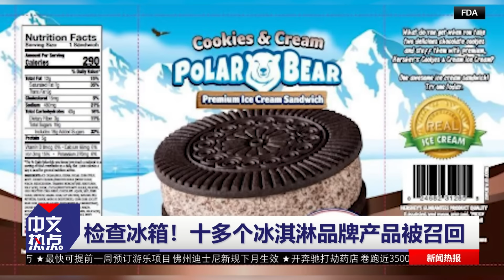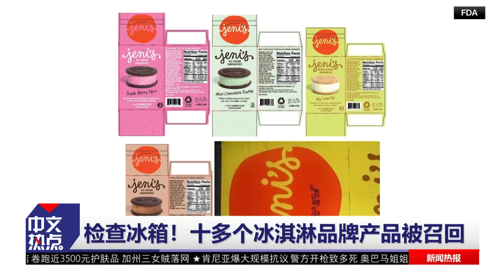16位诺奖得主: 川普将加剧通胀；曝川普或辩论前宣布搭档；400非移被ISIS带到美国；这种病毒加剧纽约已超百例；检查冰箱！多个冰淇淋产品被召回；特斯拉皮卡第四次召回《中文热点》Jun.26.2024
1.16位诺奖经济学家: 川普上任将加剧通胀
周二，一份由十六位诺贝尔经济学奖获得者共同签署的公开信引起关注。信中警告称，如果共和党总统候选人川普在11月的美国总统选举中获胜，美国和世界经济将遭受重创。

2.3选1 曝川普或在总统辩论前宣布竞选搭档
NBC新闻援引四名知情人士周二报道称，前总统川普最早可能会在本周宣布副总统人选，甚至在周四的辩论之前。

3.400多非移被ISIS带到美国 50人下落不明
三名美国官员表示，国土安全部已经将400多名从中亚和其他地方来到美国的无证移民确定为“关注对象”，因为他们是由恐怖组织ISIS下属的人口走私网络带到边境的。

4.CDC警告这种病毒风险加剧 纽约已超百例
疾病控制与预防中心(CDC)周二发布了一份健康警报，警告公众今年美国感染登革热病毒(DENV)的风险增加，与此同时全球病例继续上升。

00:00 内容提要
01:20 16位诺奖经济学家: 川普上任将加剧通胀
03:24 3选1 曝川普或在总统辩论前宣布竞选搭档
04:47 400多非移被ISIS带到美国 50人下落不明
07:01 CDC警告这种病毒风险加剧 纽约已超百例
08:53 检查冰箱！十多个冰淇淋品牌产品被召回
10:30 半年第4次 特斯拉Cyber​​truck再次宣布召回

《中文热点》为您网罗全美最热新闻资讯！每周一至周五，美东时间下午3点；美西时间中午12点准时播出，敬请关注！全美最火新闻，尽在中文热点！